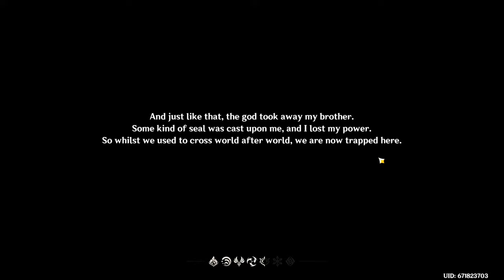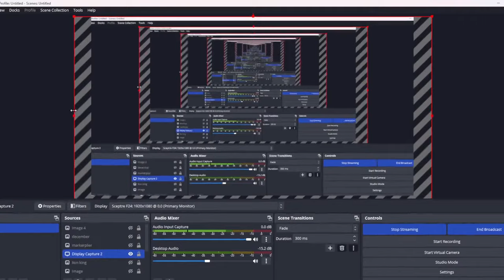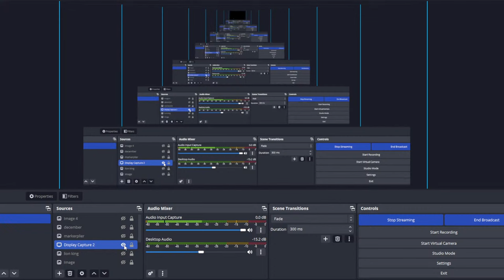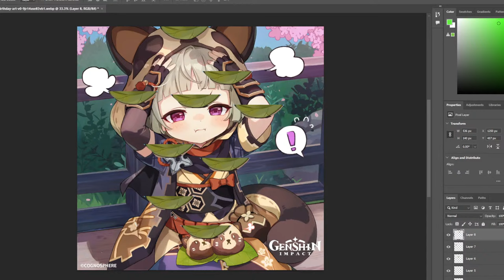Genshin Impact Only Red and Green Characters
Rules:
I can only use red and green characters
co-op is allowed
Challenge ends when I decide it does